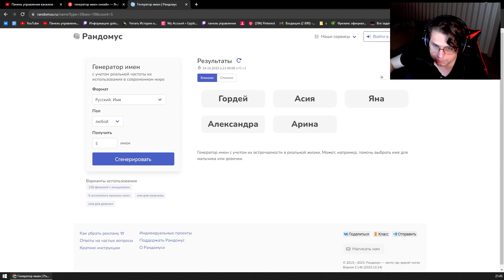Я ВПЕРВЫЕ ПОИГРАЛ В NOITA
Привет, мы регулярно проводим стримы на твиче, где общаемся, играем в игрульки залетай на твич!)